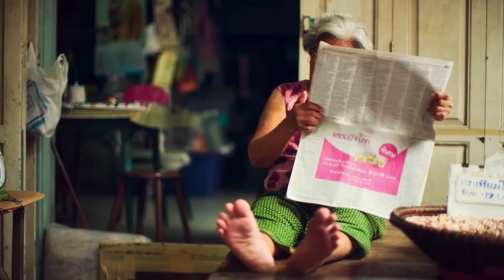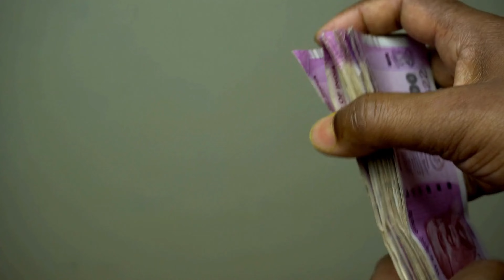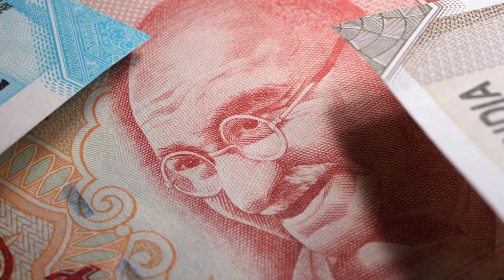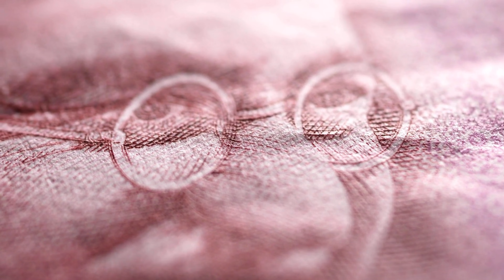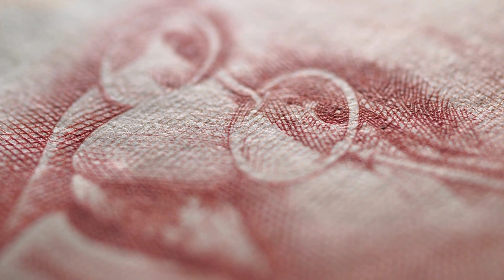Vibrant Indian Beats | Copyright-Free Music for Creators 🎵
Welcome to CFM, your go-to source for vibrant and energetic Indian beats that are completely copyright-free! Whether you're a YouTuber, filmmaker, or content creator, our music is perfect for adding that extra flair to your projects. Dive into a world of rich, cultural sounds that will captivate your audience and elevate your content to the next level. From traditional rhythms to modern fusions, our collection has something for every creative need.

Let us know how you used our music in your projects in the comments below! 🌟

Village Music No Copyright | Indian Village Music No Copyright